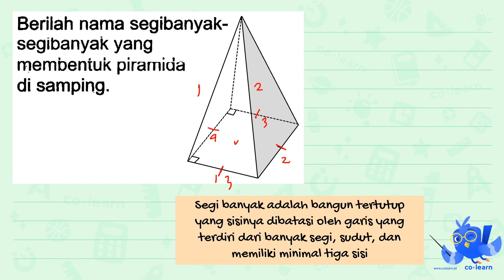Berilah nama segibanyaksegibanyak yang membent́uk piramida di samping. (limas segiempat)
Berilah nama segibanyaksegibanyak yang membent́uk piramida di samping.
(limas segiempat)

Topik atau Materi: Segibanyak (Luas dan Keliling) - Bangun Datar - Geometri - Matematika Kelas 4 SD - K-13 Revisi

00:00 : Bedah Soal
01:00 : Konsep, rumus dan pengertian Segibanyak (Luas dan Keliling)
01:18 : Langkah penyelesaian soal
00:55 : Jawaban akhir
01:25 : Penutup